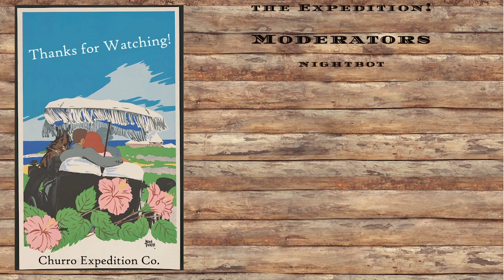Pokemon Tournament: Round 2 - 09/06/2022